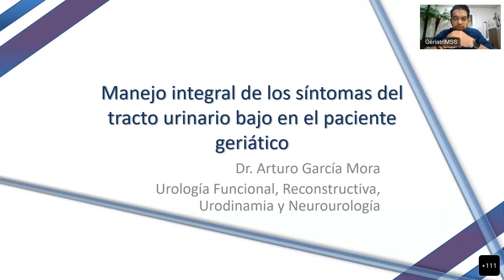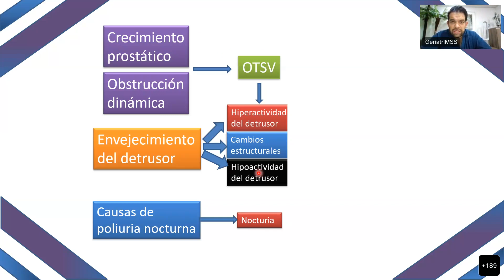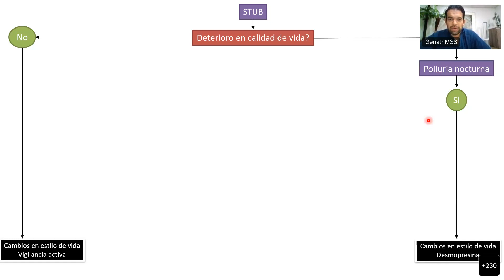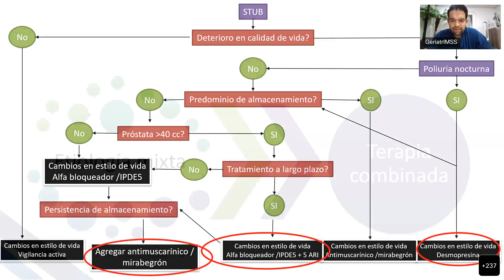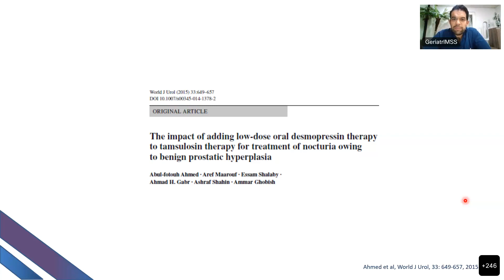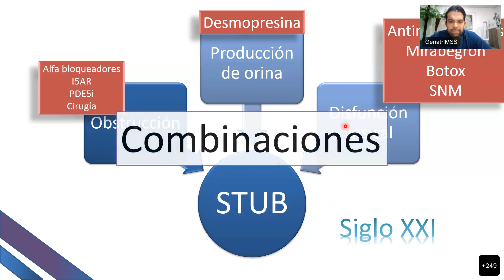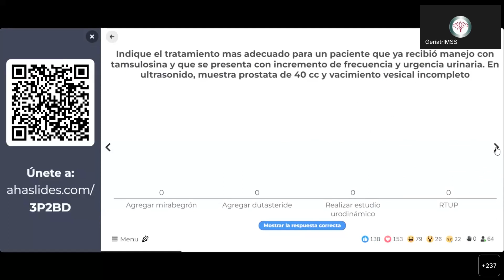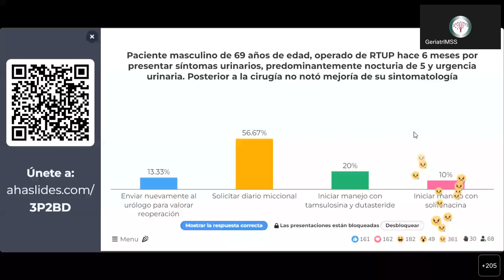Webinar “Manejo de los síntomas del tracto urinario bajo en el hombre mayor”.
Dr. Arturo García Mora
Academia Mexicana de Geriatría, A.C.